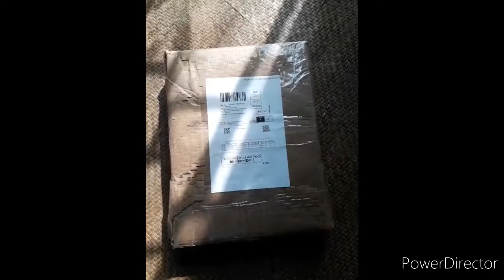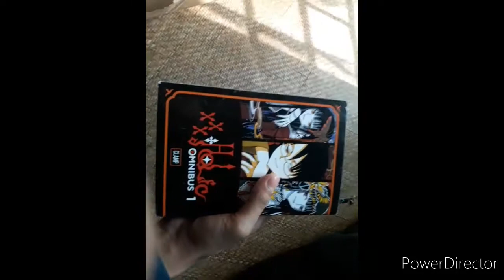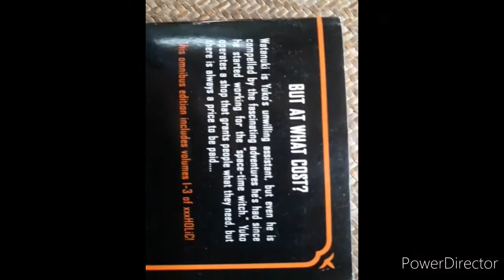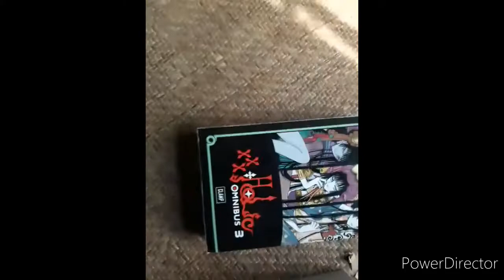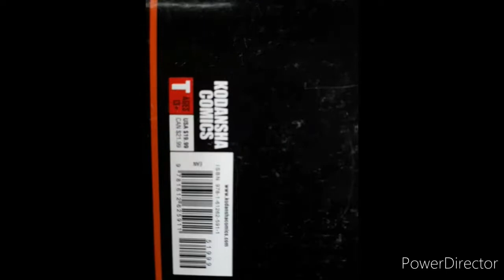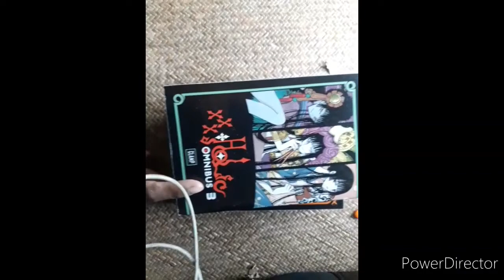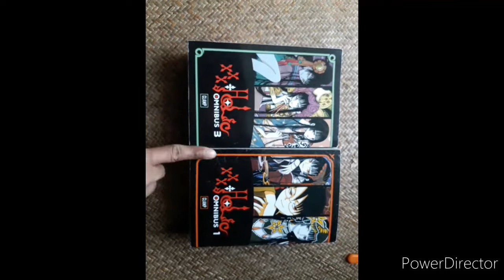xxxHolic Manga Unboxing || xxxHolic Omnibus 1 and 3 Unboxing || Amazon India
amazon manga unboxing
bookswagon manga
manga haul india
manga unboxing india
bookswagon

Websites for buying manga:
1. Amazon.in
2. Flipkart.com
3. Bookswagon.com
4. Comicclan.com
5. Sapnaonline.com